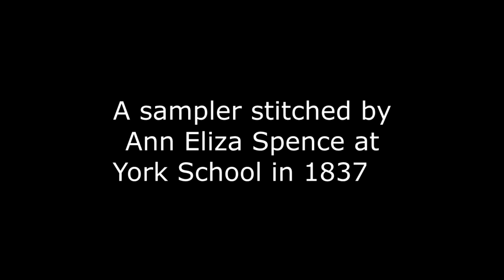Members' Discoveries: Alice Hamar talks about a sampler stitched by Ann Eliza Spence in 1837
Alice Hamar shows the sampler in her possession stitched by Ann Eliza Spence at York School, now known as the Mount School, in 1837. Ann was born in 1824 and the sampler is nearly two hundred years old.

She also talks about Quaker archives and resources at Northallerton and the Borthwick Institute.

This was part of an online meeting celebrating the 30th anniversary of the Quaker Family History Society, where members shared their lightbulb moments, research ideas and discoveries made in 2023.

Recorded on zoom on 17th January 2024 and edited by Jonny Wicken.